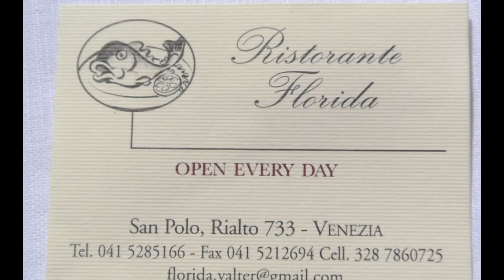Casa Bianca (snelcode: 3442) #1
Over het vakantiehuis: Casa Bianca bestaat uit 2 identieke grote&nbsp; appartementen van 100m2 onder een dak in Lazise.&nbsp; Uitermate geschikt voor grote families en gezelschappen. Gelegen op 5 minuten lopen van Lazise, heel kindvriendelijk, gratis parkeren op eigen terrein, restaurantjes om de hoek, De verhuur van de hele woning voor een groot gezelschap is ook mogelijk. Indeling van de woningen.Casa Bianca valt in de categorie grote gezins vakantiewoningen. Het is werkelijk van alle gemakken voorzien! Op 1 minuut lopen van de boulevard en 5 minuten van het centrum van Lazise. In de ruime tuin vindt u een priv&eacute; zwembad die ook door de gasten in het bovenhuis wordt gebruikt. 2 priveparkeerplaatsen op het terrein achter af te sluiten buitenhek.